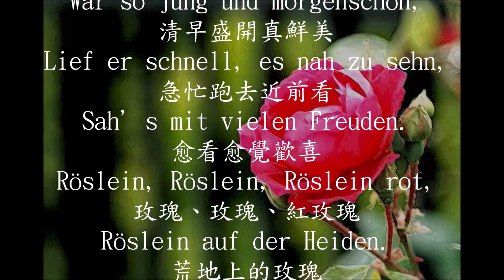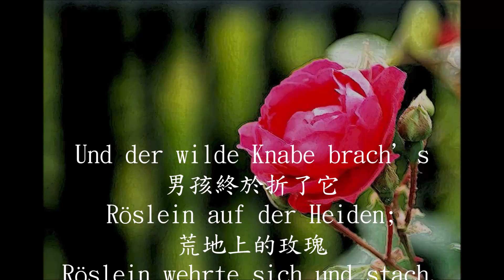'Heidenröslein'野玫瑰 （中文版）Schubert 舒伯特 曲 Goethe 歌德 詞 ［周學普 譯詞］羅惠真 演唱 賴如琳 鋼琴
這是「野玫瑰」的中文版，德國文學學者周學普教授的譯詞。聽到吳家恆老師的藝術歌曲節目，介紹這一首譯詞。剛好正在錄音，就跟賴如琳老師把它錄起來。

小時候，那時還沒有學聲樂、常拿著世界名曲集110首，用中文一首一首唱。這首也是當時常唱的。喜愛的藝術歌曲，若有好的譯詞，能唱成中文，是一件美好的事。